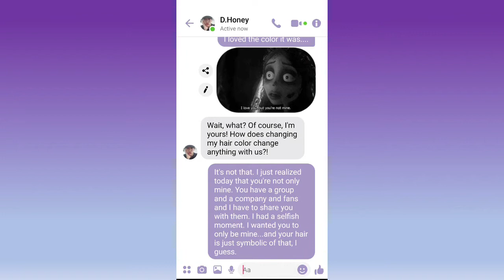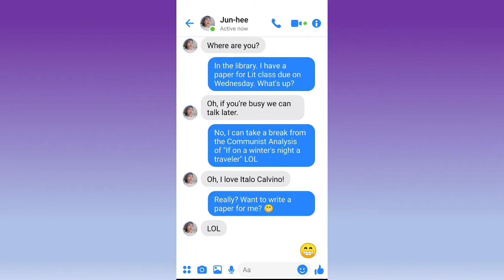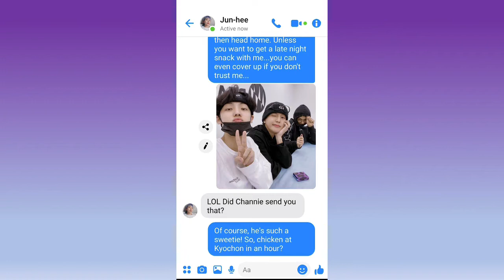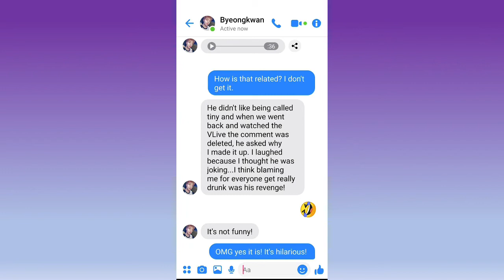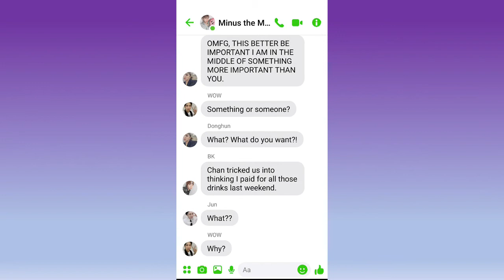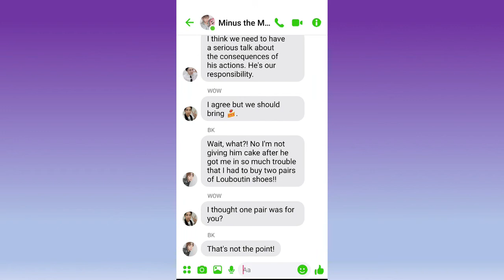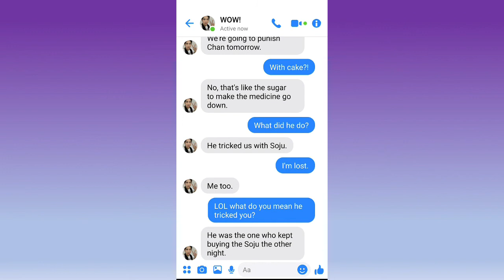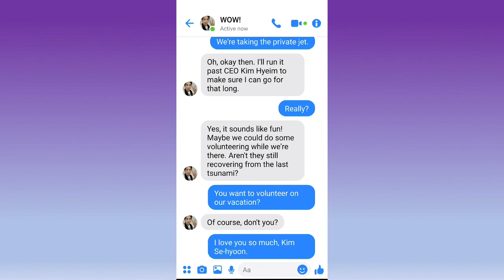Dating A.C.E #3 - Return of the Maknae (Feat.Lisa - BlackPink) -A.C.E 3번 데이트! 막내의 귀환입니다.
Hello Fellow CHOICE or Newcomers!!! (STAN A.C.E)

This is the third video in the A.C.Eseries: What if You were Dating an A.C.E Member.

I couldn't have imagined any of this without: Jun-hee, Donghun, WOW, Byeongkwan, and Chan giving me so much content to base this on.

I also couldn't have made any of these without the lovely ladies in the ACE Rant Group on IG!!! Thank you all for always being up for my latest creation. No matter what hour of the day I post it! LOL
I hope I made you laugh and smile and that your day got a little brighter!

Peace, love and STAN A.C.E!!!